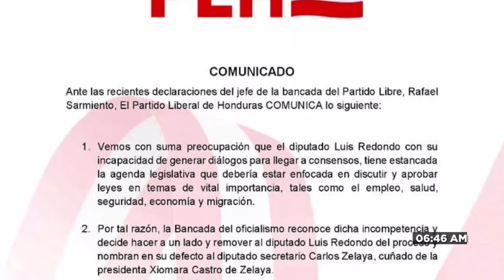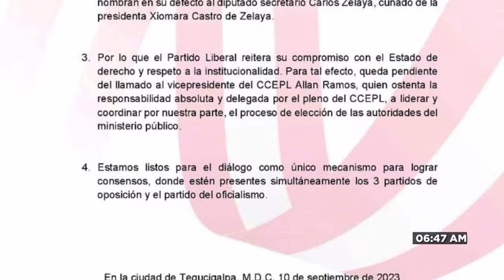El partido Liberal está muy preocupado por la falta de consensos dentro del Congreso Nacional